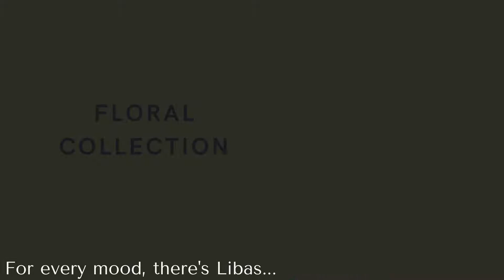Nighties online shopping | Celebrity nighties | Ladies nightwear |YouTube shopping |Libas loungewear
Lounging has never been so classy! 😍
You will fall in love with the fabric ❤️
Selling out fast!